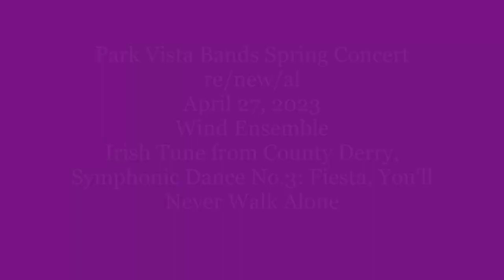Park Vista Bands, Spring Concert, Wind Ensemble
Park Vista Spring Concert re/new/al, April 27, 2023.  Three songs performed by the Wind Ensemble. A 4th song composed and conducted by senior student Tyler Rosado is at this youtube